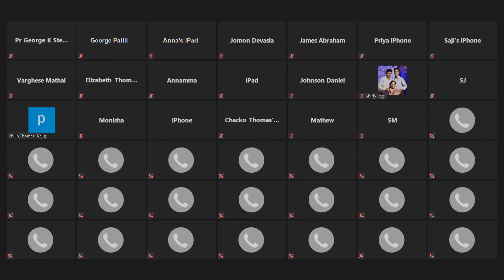88 | ICAG Zoom Meeting | Dr. George Pallil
Speaker - Doctor George Pallil

Daily prayer and preaching 7 pm - 8 pm CD